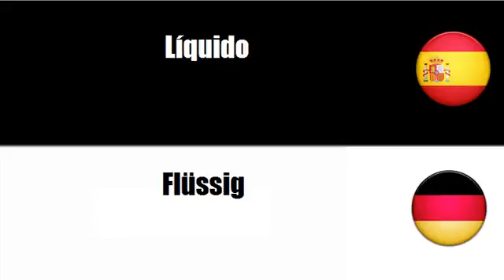Aprenda palavras em Alemán # Tema = Líquido